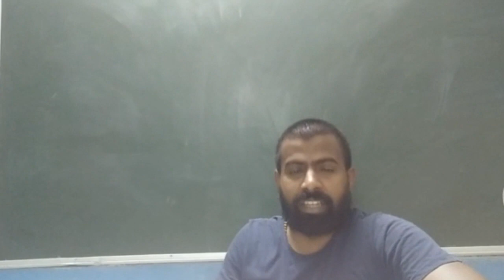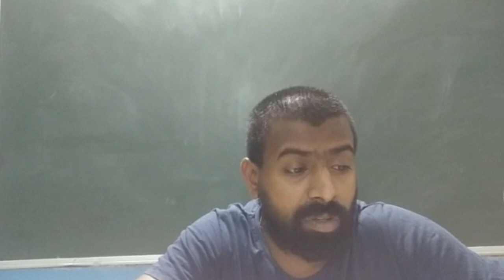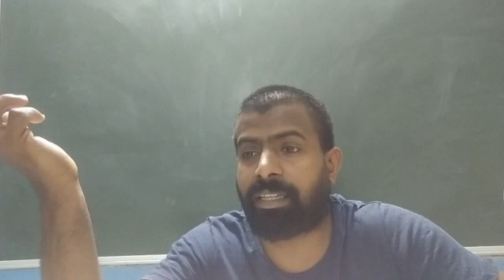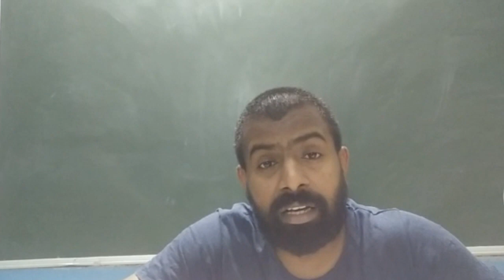NCERT Class XI Summer of the Beautiful White Horse Part 1